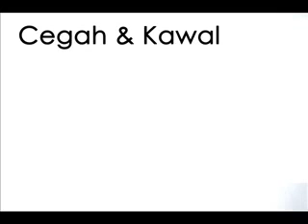Milagro Coffee Kopi Patawali no 1 di Dunia dan Malaysia bloger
Milagro Coffee Kopi Patawali no 1 di Dunia dan Malaysia blooger